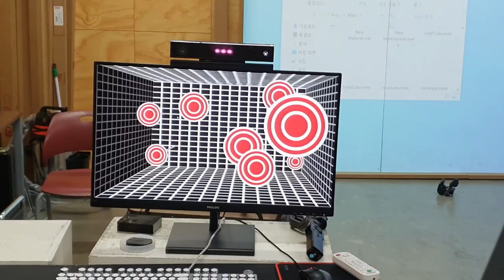[2020 NCM OPEN CALL] 우수상 Excellence Award | Interactive Hologram Window | Team Parallax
[2020 NCM OPEN CALL V Reality] 수상작 발표 Winner Announcement

우수상 Excellence Award | Interactive Hologram Window | Team Parallax

관객의 시야각에 맞추어 인터랙션이 가능한 디지털 사이니지 쇼윈도 아이디어
A digital signage which enabled its interaction with the visitor’s viewing angle.